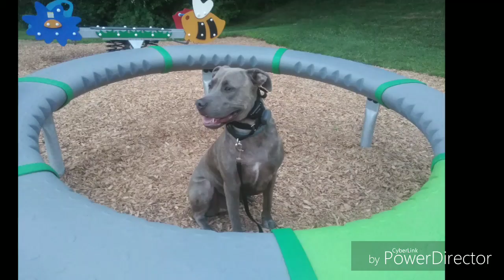Connecticut Dog Trainers / Stamford New Haven Dog Trainers / 1 Year Old Old Pit Bull Lab mix, Pita